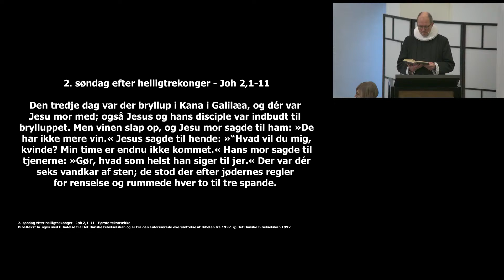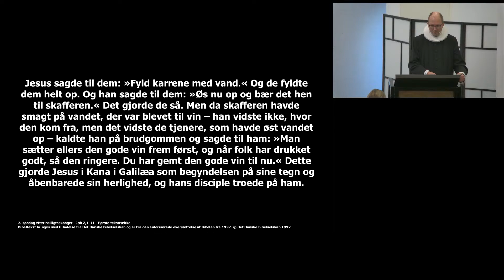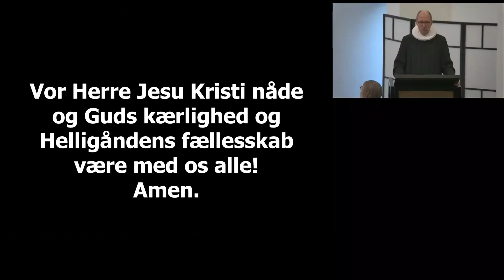Mit bæger er fyldt til overflod v/Sune Skarsholm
Prædiken ved Sune Skarsholm over Joh 2,1-11 – 2. søndag efter Helligtrekonger d. 15. januar i Løsning kirke.